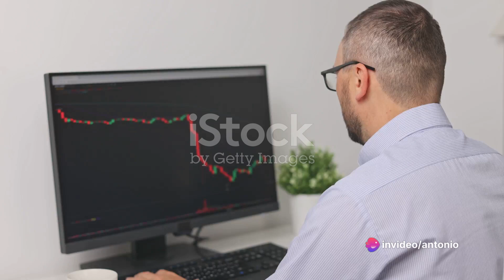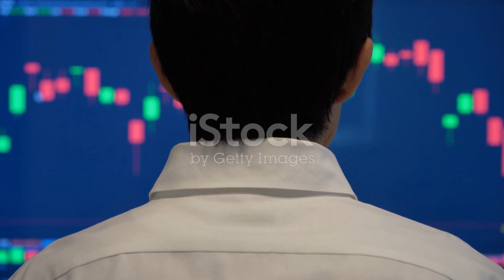Mind Over Money: (Common ETF Investing Mistakes)